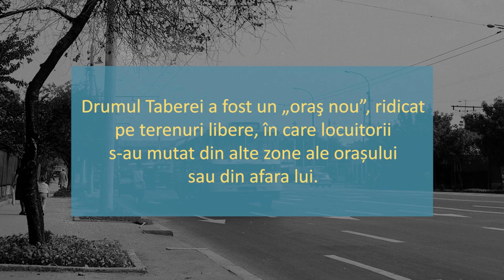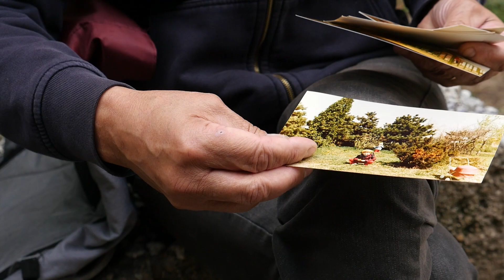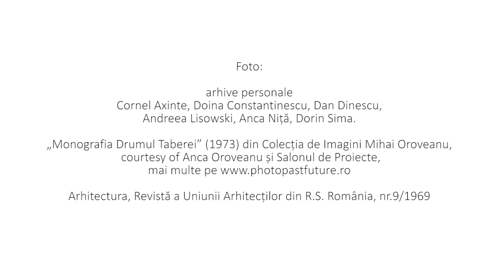Episodul 2 - Aici inainte era camp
Drumul Taberei a fost un oraş nou, ridicat pe terenuri libere, în care locuitorii s-au mutat din alte zone ale orașului sau din afara lui. Cartierul oferea numeroase facilități, ce l-au făcut extrem de atractiv. Cu timpul, locuitorii au început „să se aducă unii pe alții” în cartier, formând rețele bazate pe rudenie și vecinătate. În una-două generații, șantierul a devenit acasă. Cartierul și-a găsit rânduiala.
Povestea lui începe mereu cu: „aici înainte era câmp”.

Vorbitori:
Cristi Râpeanu, Mircea Kivu, Anca Niță, Luminița Boboia, Doina Constantinescu.
Fotografii din arhivele:
Cornel Axinte, Doina Constantinescu, Dan Dinescu, Andreea Lisowski, Anca Niță, Dorin Sima.
„Monografia Drumul Taberei” (1973) din Colecția de Imagini Mihai Oroveanu, courtesy of Anca Oroveanu și Salonul de Proiecte, mai multe pe
Arhitectura, Revistă a Uniunii Arhitecților din R.S. România, nr.9/1969
Mulțumiri:
Maria Alexandrescu, Mariana Dumitrescu, Anca Râpeanu.
Interviuri realizate de: Alex Axinte, Iris Şerban, Ileana Szasz
Imagine: Ileana Szasz
Montaj: Alexandra Diaconu

Acest material face parte din proiectul Garaj DESCHIS ce este susținut de Ordinul Arhitecților din România prin timbrul de arhitectură.